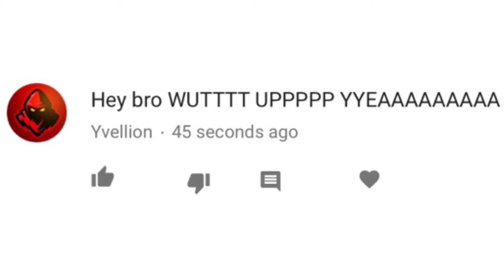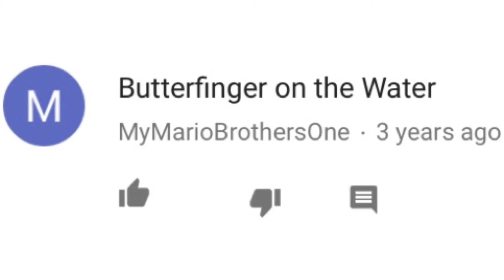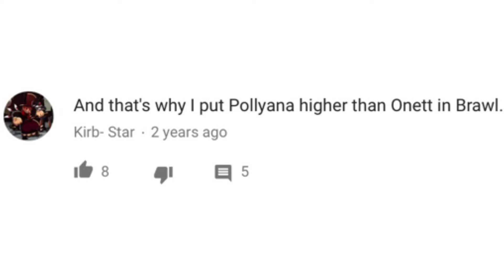Reading Funny Comments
WARNING: First episode of RFS spinoff.